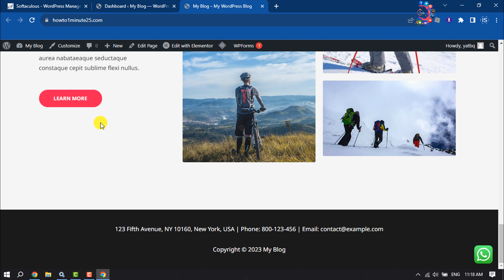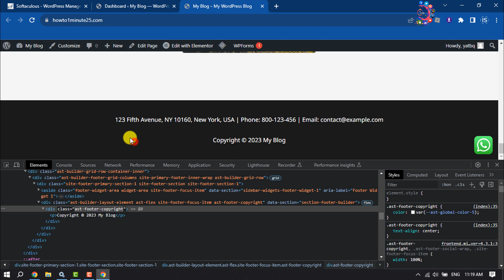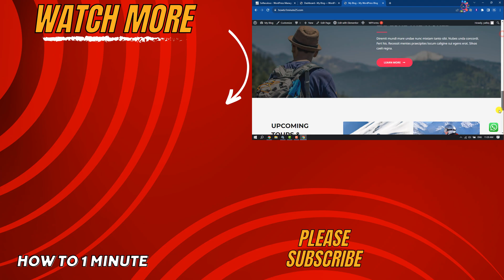How To Remove WordPress Theme Name From Footer 2026 | Remove powered By Wordpress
Want to learn how to remove theme names from the WordPress footer or remove powered By Wordpress easily? Here are three easy methods to remove theme name from your site's footer.